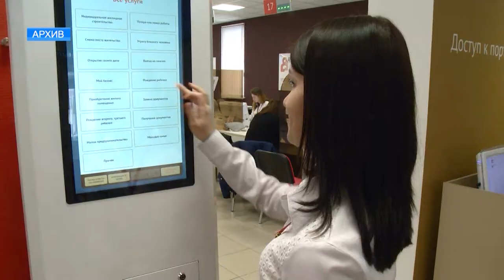Нумай функциллĕ пулăшу паракан центрсене çĕнетмелле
Республикăра пурăнакансенчен чылайăшĕ паян патшалăх çăмăллăхĕсене нумай енлĕ пулăшу паракан центрсенче илет. Тĕрлĕ ыйтăва пĕр вырăнта татса пама май паракан вырăнсене вара тата та йышлатма тĕллев лартнă. Мĕнле майпа? - Кун пирки правительство çуртĕнче калаçрĕç.